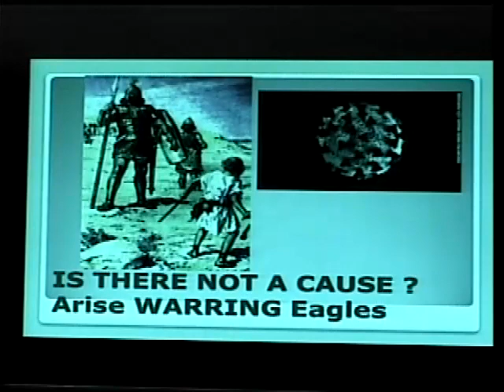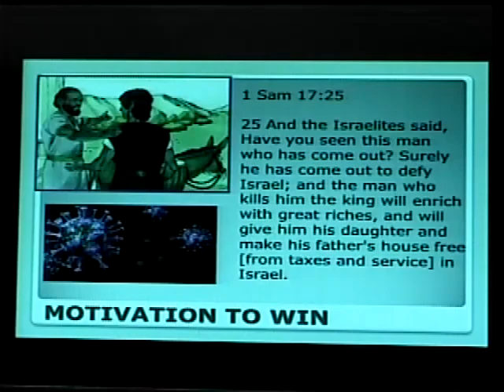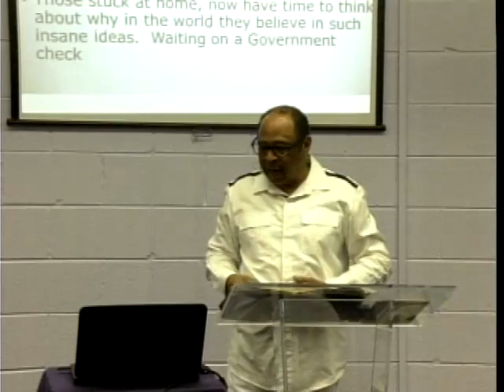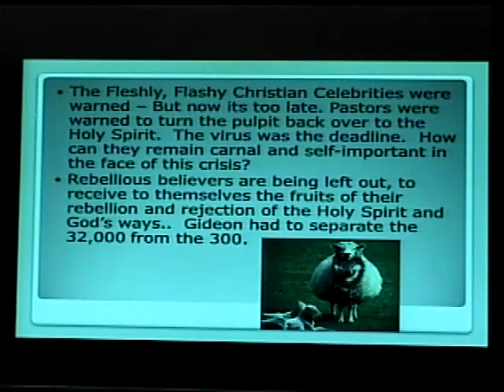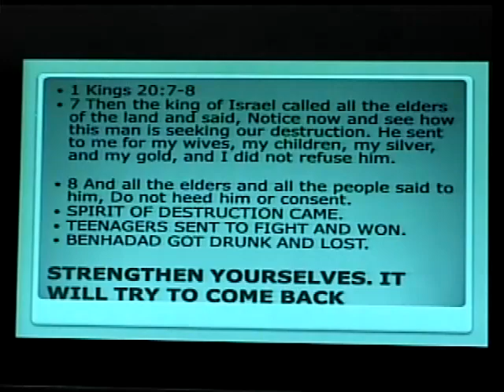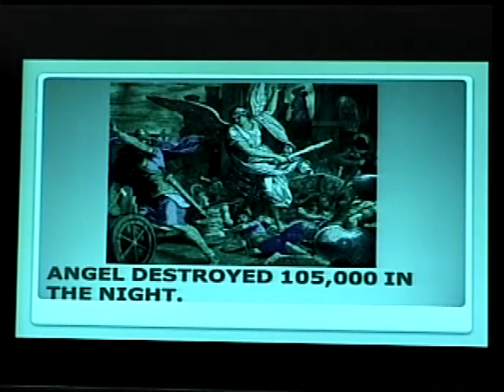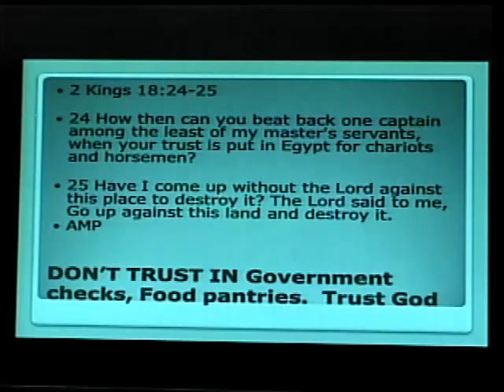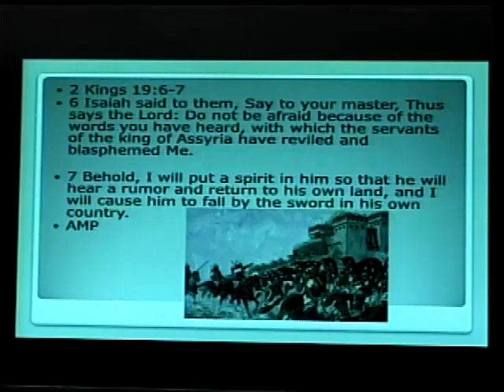Is There not a Cause?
God is releasing a generation of Davids and Warring Eagles.
Corona virus is like Goliath.  Overcome fear